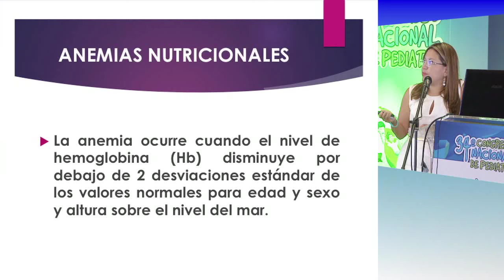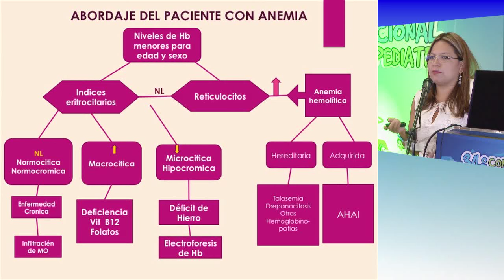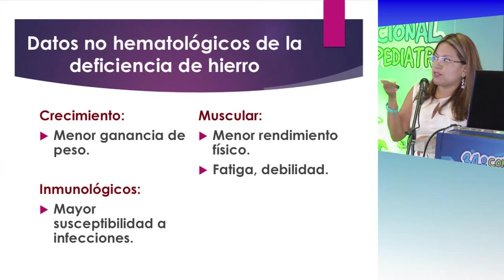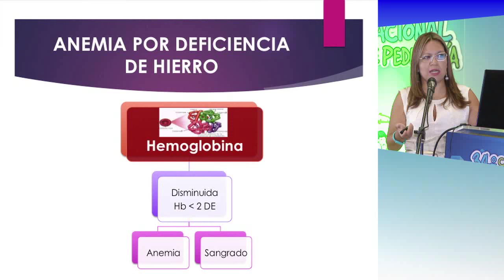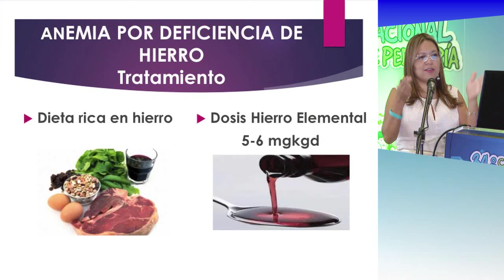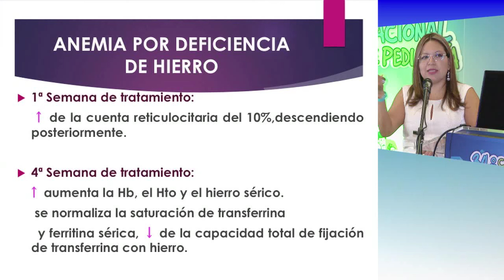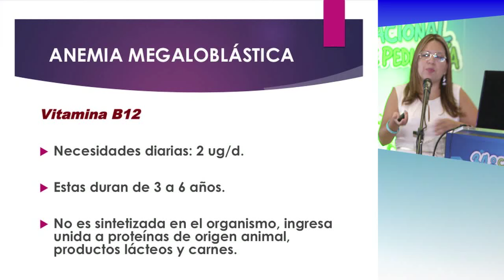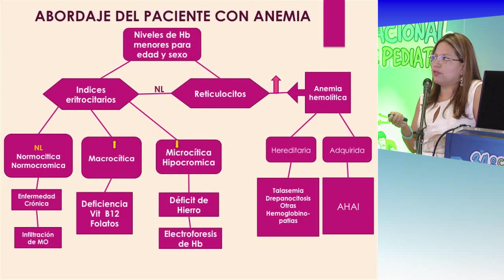Datos pivote para el diagnóstico de anemias nutricionales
La Dra. Patricia Galindo Delgado, hematóloga pediatra del Hospital Central Sur de Alta Especialidad de PEMEX, expuso este tema como parte del Módulo de Hematología que tuvo verificativo el 30 de julio de 2015, dentro de la amplia oferta temática que el 34 Congreso Nacional de Pediatría presentó a la numerosa audiencia.  Este evento fue organizado por la Asociación Mexicana de Pediatría A.C.